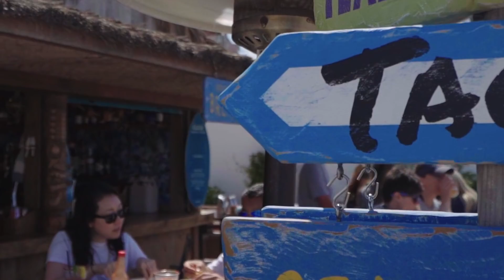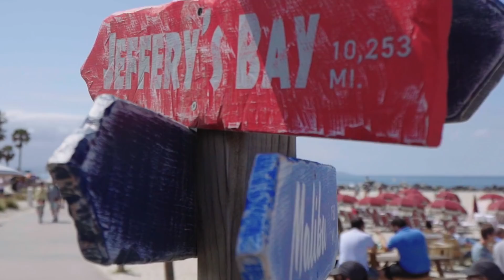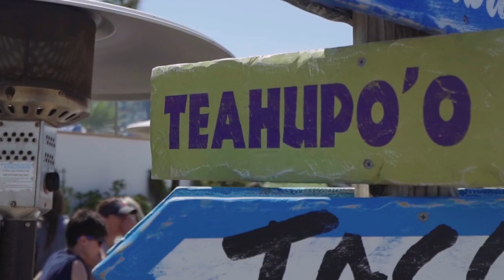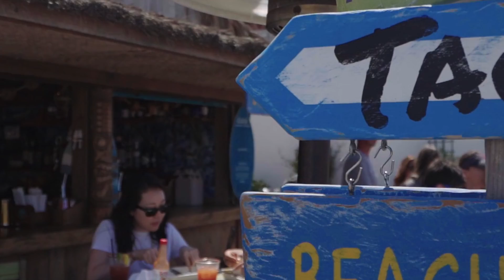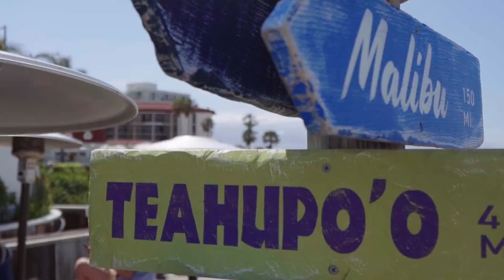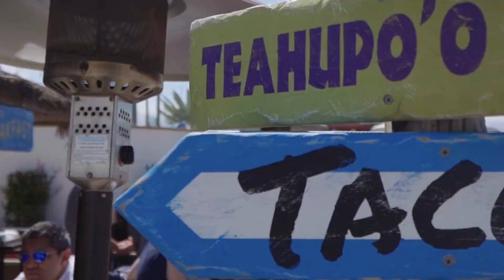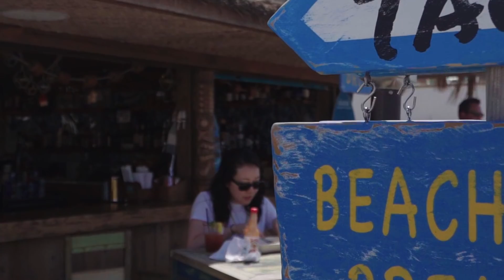All mankind love a lover | JingleBEAT Beautiful Classical Music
JINGLE BEAT is a music company that creates piano music for relaxation. Our mission is to help people forget about everyday stress and relax with our calming piano melodies. We are located in Russia, but we share our inspirations to friends all over the world.
0:00 And upon the other
2:43 And with a crash of crimson cymbals
5:37 And we will hunt the deer and the wild bulls
8:17 As his who kept the bridge so well
11:14 And Valhal high shall never be ashamed
14:12 And yet the habit of command
17:05 And wild infernal forms between
19:46 And with his Gods around him rose
22:35 And with a temporary strength
25:30 And we plead as staunch adherence
28:08 And when the mighty pyre flamed far and wide
30:52 And Valhal high shall never be ashamed
33:50 And when thou doost with equall insight see
36:39 And what if cheerful shouts at noon
39:15 And who is he that wields the might
42:10 And yet the habit of command
45:02 And wouldst thou seek again to trap me here
47:46 And with paper hat that I
50:36 And with my cruel deeds dismayed
53:11 And vineyards that drink the golden light
55:48 And wild woods through
58:41 and with the permission of
1:01:19 And wild woods through
1:04:13 And would show my lord Nick
1:06:51 And wild woods through
1:09:44 And who is he that wields the might
1:12:38 And when she saw she was not helpless yet
1:15:42 And with undaunted courage
1:18:37 and with the permission of
1:21:15 And would show my lord Nick
1:23:53 And trusting in the merciful power
1:26:28 And when the latest one
1:29:07 And wait till the sleepy old Sandman comes
1:32:06 And with a temporary strength
1:35:01 And where I once on my way have been
1:37:58 And with resentment my whole heart and mind
1:40:52 And who shall say if the reality
1:43:37 And wryte in my memorial